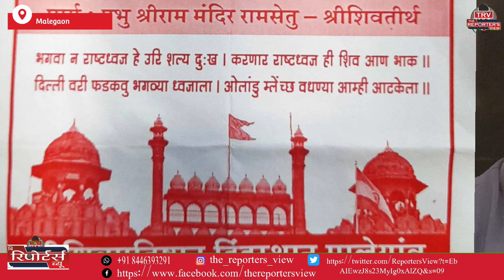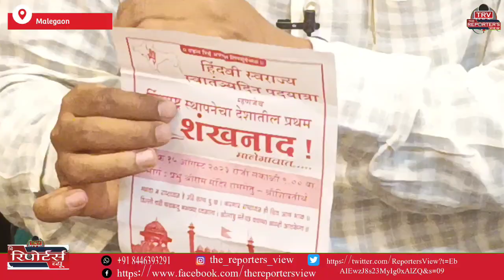Malegaon: Insaf Ke Saath Aman Qayam Rakhna Police Ki Zimmedari: Mustaqeem Dignity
कल 15 आगस्ट को हिंदवी स्वराज्य स्वातंत्र्यदिन पदयात्रा, पुलिस ईंतेजामिया ध्यान दे

Kuch log Musalsal Shaher ka Law & Order Kharab Krne ki Koshish Kr Rahe Hai, Police Un Par Strict Action Le: Mustaqeem Dignity

@DYSPTaigbeersingh @malegaonDYSP @Malegaonfestival3 @madeinmalegaonfestival3 @IPSTaigbeersingh @MALEGAONMla @Muftimohammadismail @MLA @Malegaoncorporation wwe ashishchanchlani punjabi songs dynamo gaming